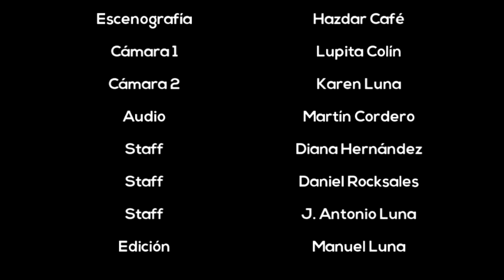Pedro Almazán "Insomnio"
Pedro Almazán, cantautor tolucense nos presenta "insomnio"; tema incluido en su primera grabación dedicado al momento en el que una persona se descubre y decide tomar el timón de su vida.